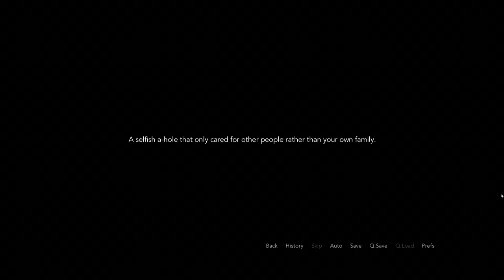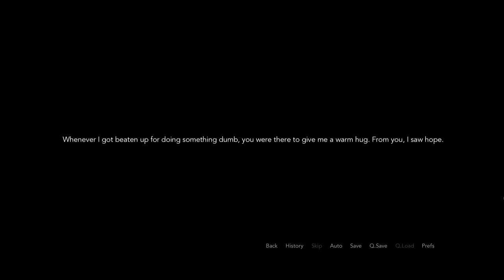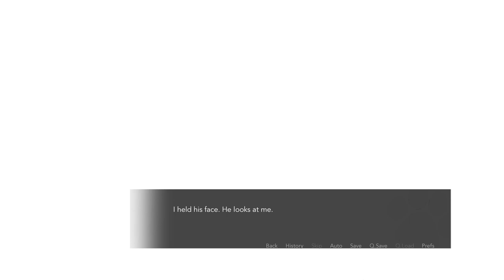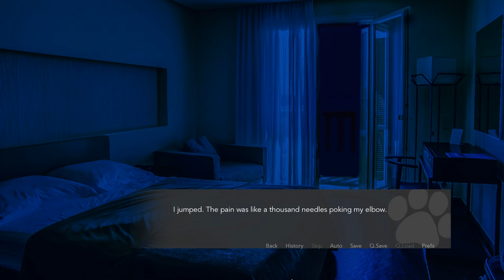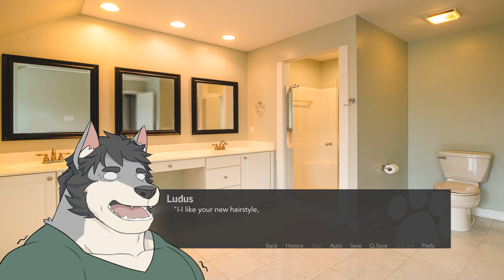Leo Sings Opera- A Place to Call Home #13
I don't think anyone was expecting this...

And Phileo turns into a were-Phileo! Can this game possibly get any sillier and more outrageous? My money is on "Yes".